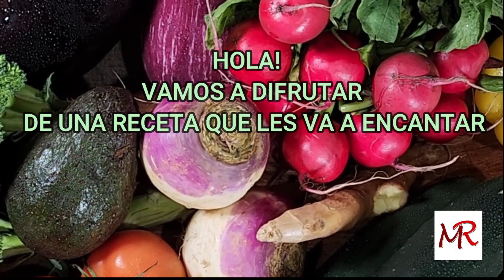Un delicioso plato principal!! Bistec de Res Encebollado!! Asi lo preparo!!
MReglacocina

Receta: Bistec de Res Encebollado
Ingredientes:
2 bistec de bola
1/2 cebolla blanca
1/2 cebolla morada

Para sazonar el bistec al gusto:
Naranja agria o limon
Sal
Freimos:
2 a 3 cda Aceite
Mira el video para mas!!

Music Instrodution: Joy to the World / DJ Willians
From Youtube Music Library
Music Video:
From Wondershare Filmore Library